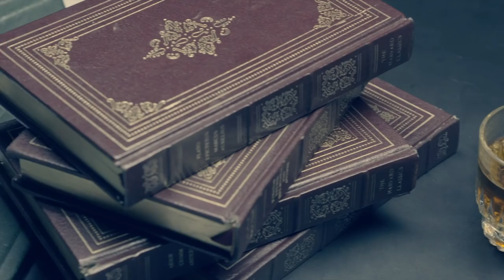The Future of the Web: SEO Mythbusting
In this final episode of SEO Mythbusting, Martin Splitt (WebMaster Trends Analyst, Google) and his guest Dion Almaer (Director, Web Dev Ecosystem, Google) discuss what technical SEO might look like as the web keeps evolving, such as:
The same content in multiple versions, PWA/desktop site/AMP/etc. vs Google Search and SEO (2:19)
Current & future web & SEO tool integration (Google & third parties) (4:50)
The “unknown” variables & search performance (7:32)
Are web components and virtual scroller compatible with SEO? (10:06)
The future of assistants, and semantic & structured data (12:38)